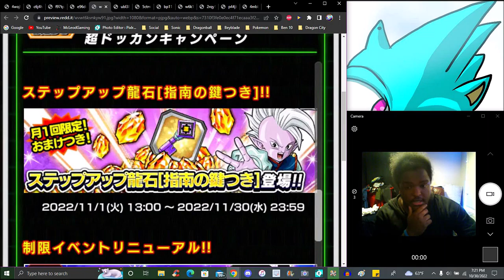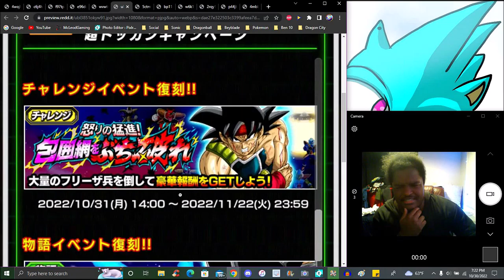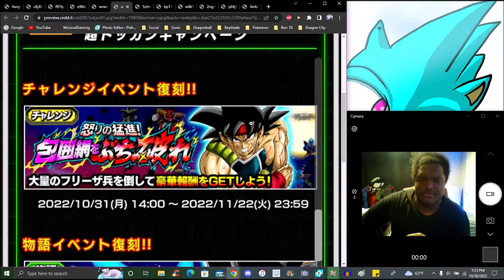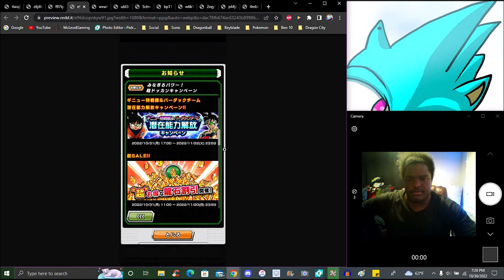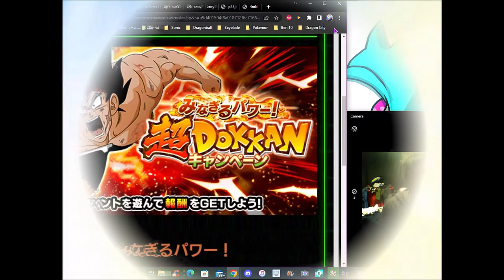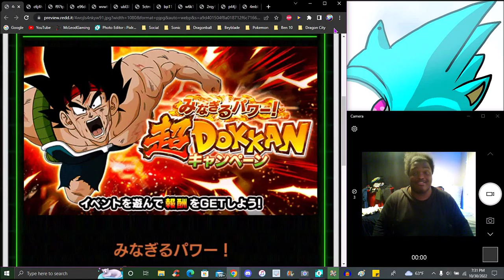GIGA DAD!!! ??? JP CAMPIGN BARDOCK BANNER + NEW REVAMP EVENT + NEW EZA'S!!! ??? DBZ Dokkan Battle